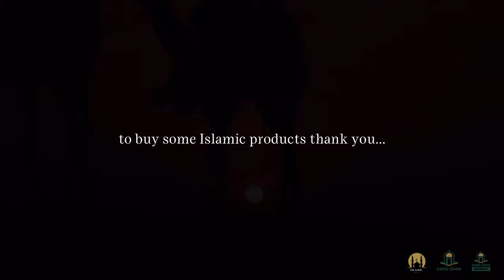EMBRACING HUMILITY | INSPIRATIONAL LECTURE | MUFTI MENK